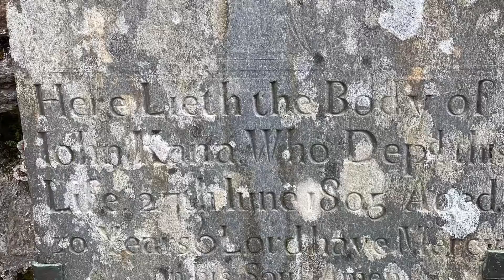The Road To Kilkenny